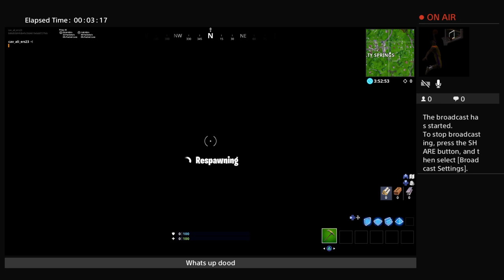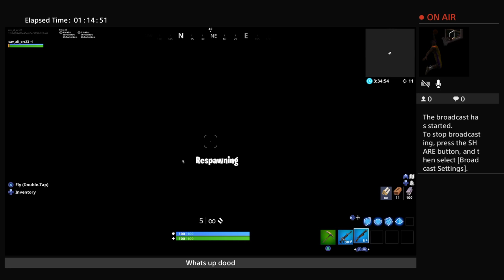Console Pro Need Clan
FORTNITE SWEAT CONSOLE BUILDER 560 WINS